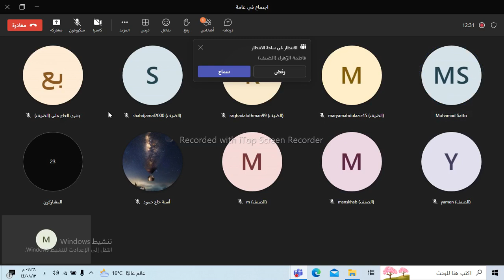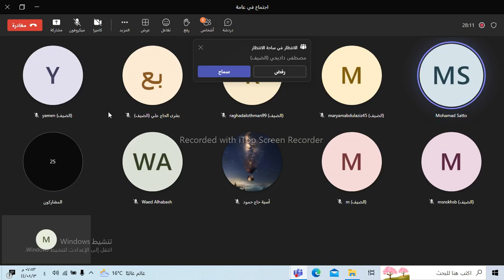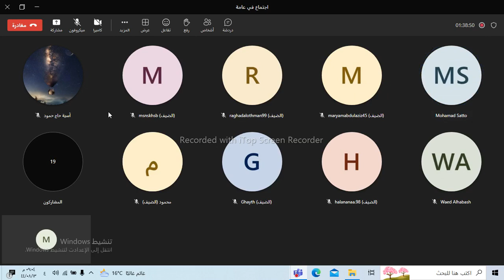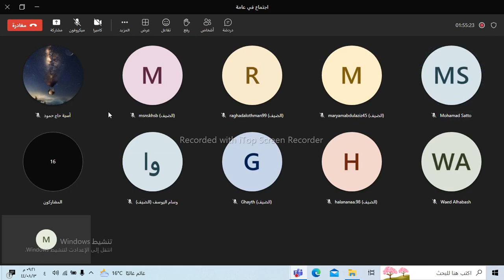فحص الحالة العقلية / القسم الأول